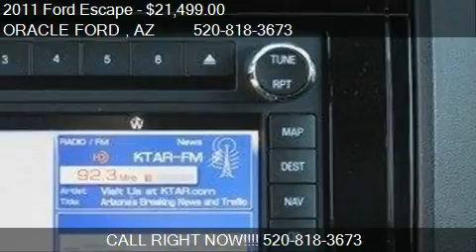2011 Ford Escape Limited - for sale in Oracle, AZ 85623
ORACLE FORD

Come test drive this 2011 Ford Escape Limited for sale in Oracle, AZ.

THIS GORGEOUS 2011 LIMTED ESCAPE HAS ALMOST EVERY OPTION AVAILABLE! INCLUDED WITH THIS LUXURY SUV ARE NAVIGATION, LEATHER SEATS, MOONROOF, ACTIVE PARK ASSIST (PARKS ITSELF!) GARAGE DOOR OPENER, REAR VIEW CAMERA, PREMIUM SOUND SYSTEM, LUXURY PKG AND MUCH MUCH MORE! AND AS ALWAYS, NO CITY SALES TAX AT ORACLE FORD!